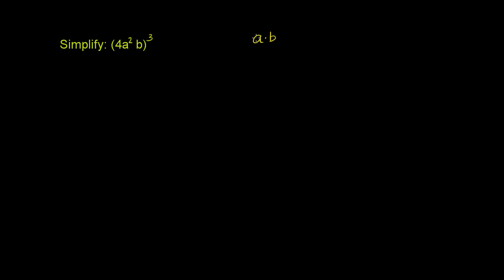Potęgowanie iloczynu zmiennych